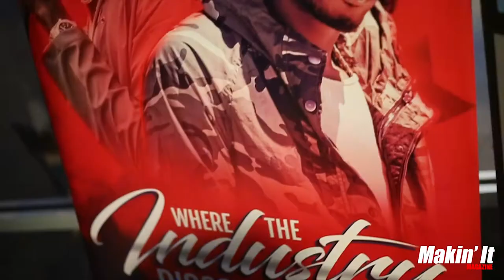MediaMattersATL w/ @DopeboyRa, @a1RXLVND, and @KingYoshiman [JUNE 2018]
Makin' It Magazine returns to iLounge for it's monthly networking event featuring artist Dopeboy Ra (Dope Republic/Hustle Gang), producer RXVLND (Familiar Territory/Zaytown USA ) and Makin' It Magazine mimber Yo$#! (Yoshi) representing Cincinnati, OH. Tons of other industry professionals dropped in along with 40+ DJs and Media outlets.

Video features "Everything" by John Fuggin Dough
Catch him at next month's Media Matters ATL

Recap shot and edited by @OHMI_Visuals @OHMI_Randy